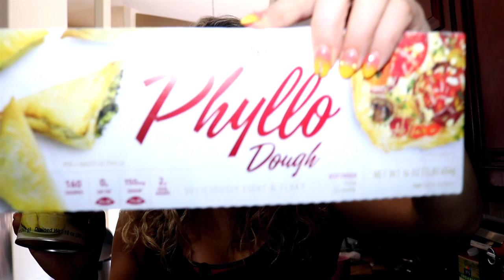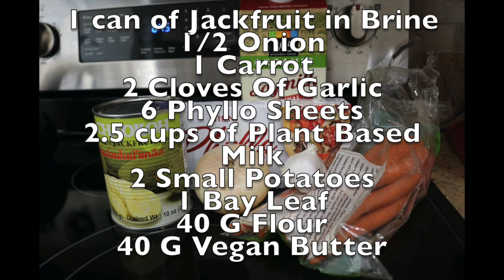Super Easy Vegan Jackfruit Pot Pie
Please don't mind the open trash can in the background. we were in the middle of cleaning the kitchen...
Hope you enjoy this lovely Vegan Jackfruit Pot Pie Recipe... it is so yummy and delicious that you will have a hard time eating just a couple of servings.
What is your favorite Jackfruit recipe??? What would you like me to make next?